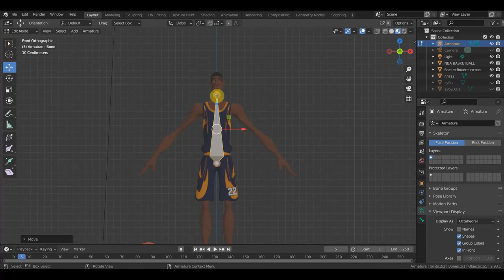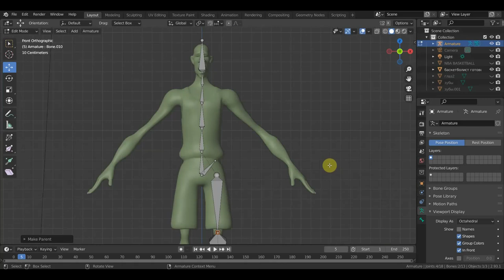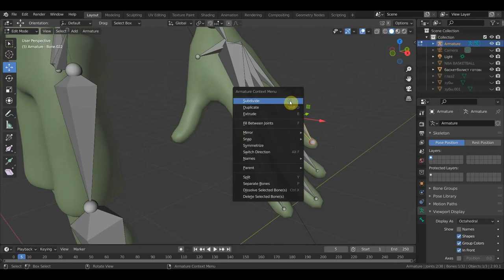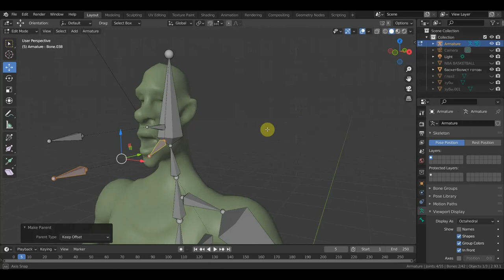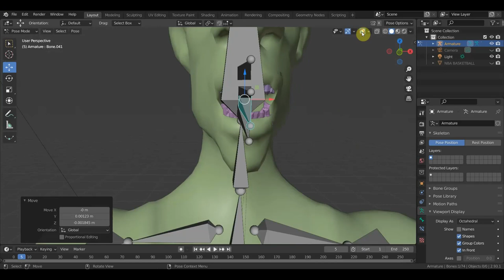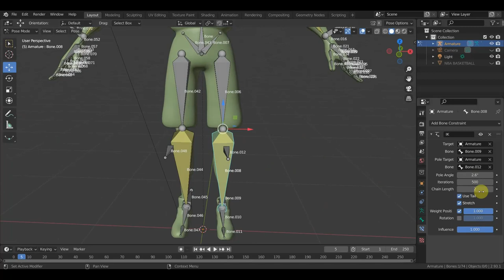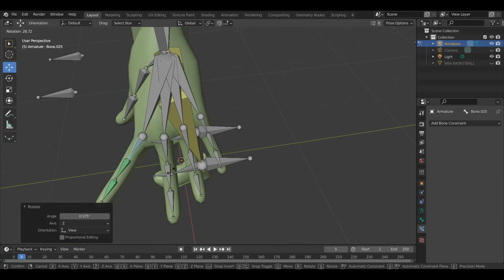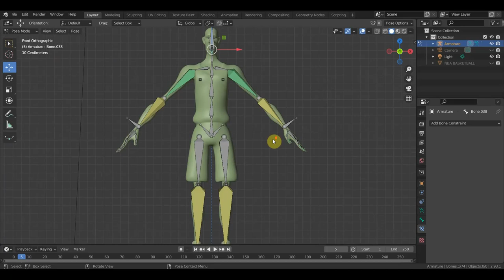Модель БАСКЕТБОЛИСТ ч4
вставляю кости в персонажа